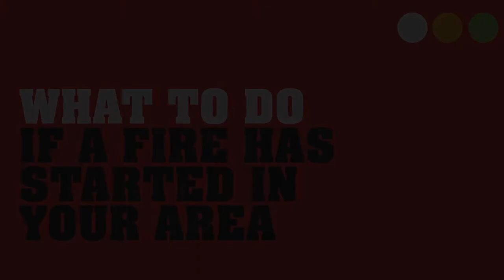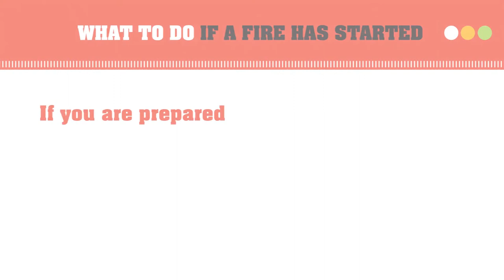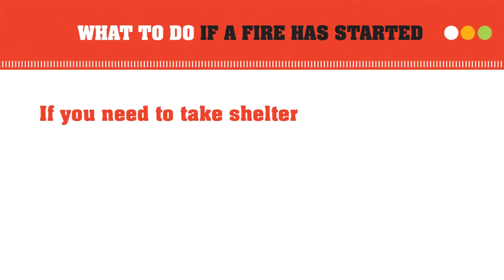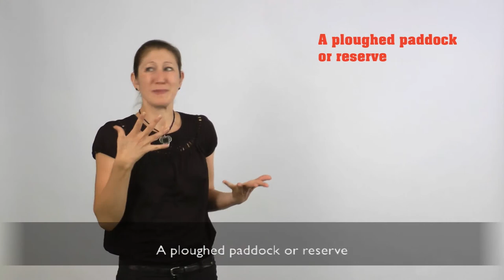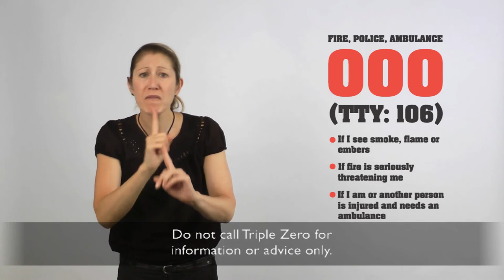AUSLAN Herald Sun FireReady (Part 3)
What to do if a fire has started in your area.